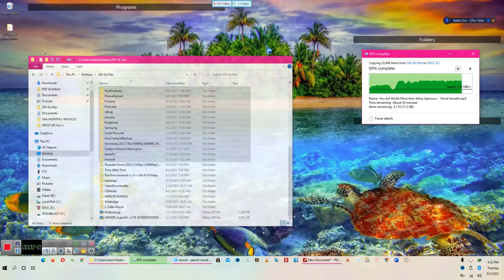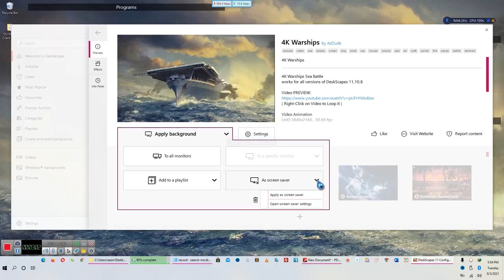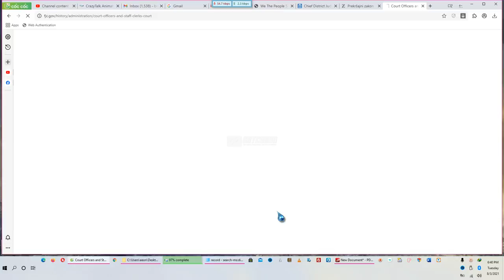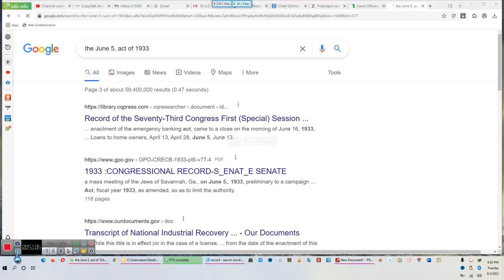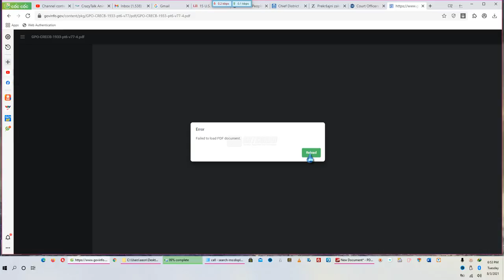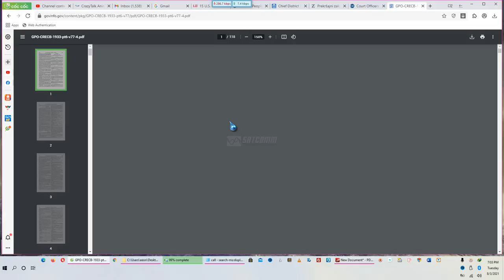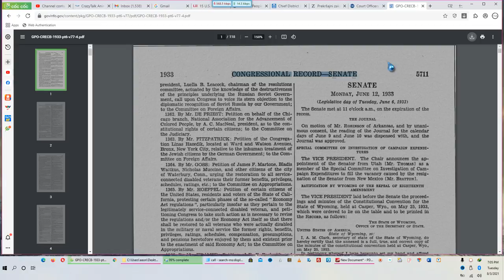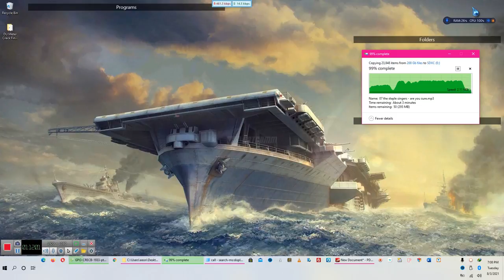TAXES, THE ECONOMY AND CREDIT a better understanding of COMMERCE*** A SATCOMM Production 08/03/21